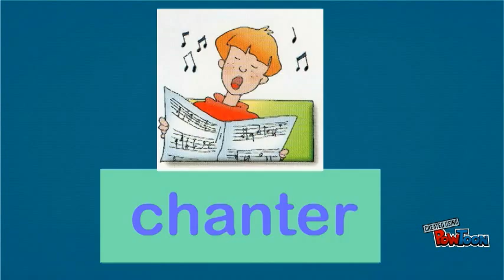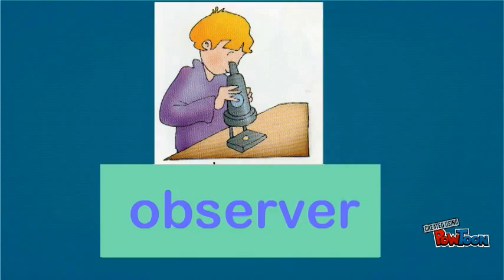Les actions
Connaître quelques verbes d'action en français pour élèves allophones-